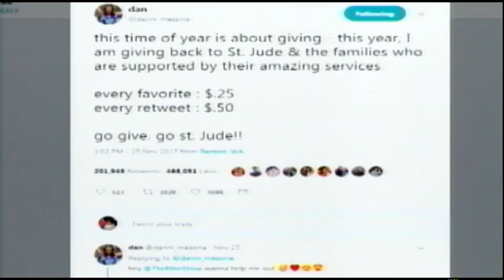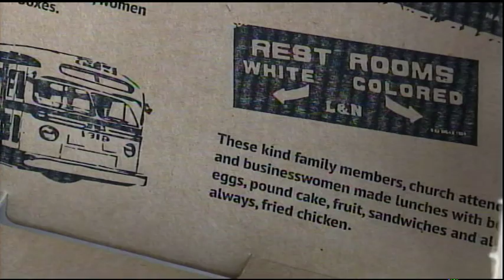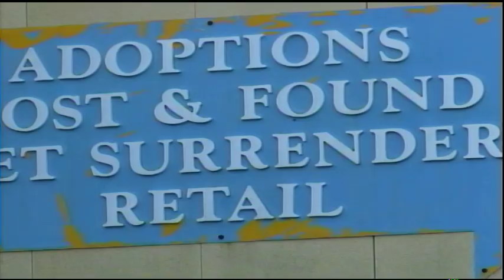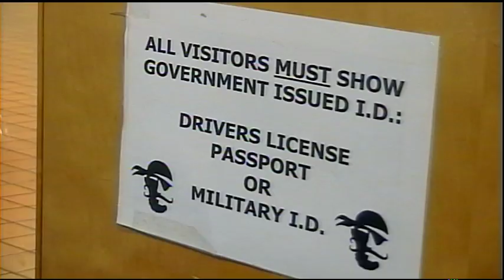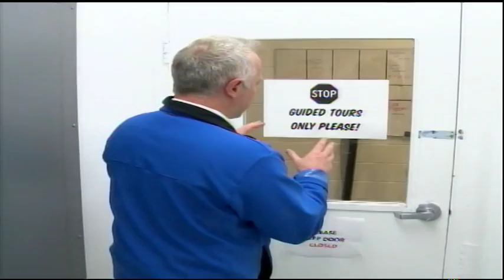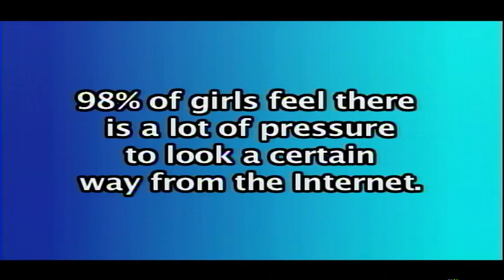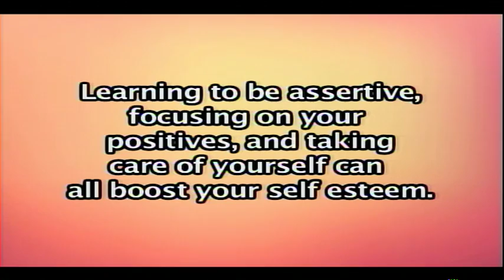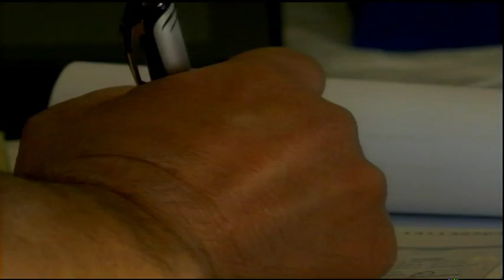Beyond the District Per 1 March 2018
Toms River Schools TV is a News Studio ran by local Toms River Students to keep the community up to date on all local hapenings!